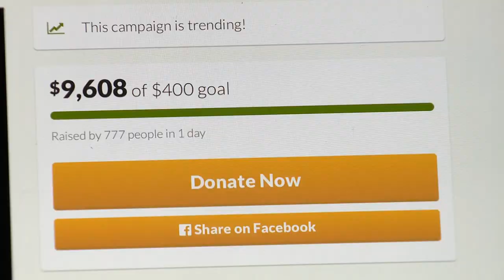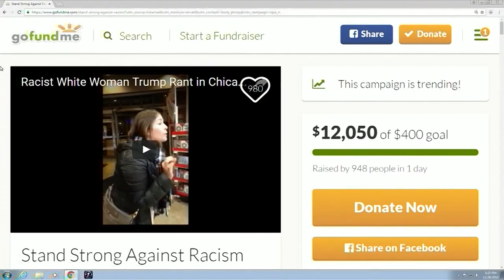Michael's customer's rant against employee goes viral